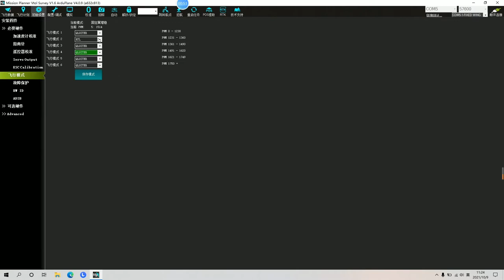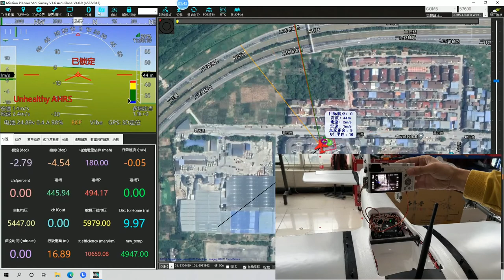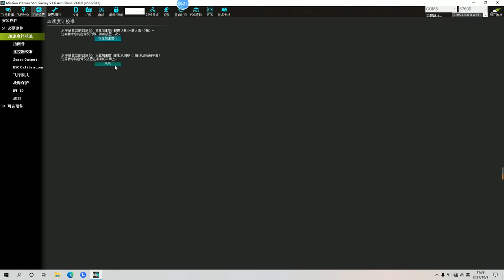Striver mini4+2 VTOL Guide7- Calibrate Airspeed, Modeswitch, GPS, Digital Transmission, Photo, Level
Striver mini 4+2 VTOL is a 7kg class VTOL fixed wing, with 4 multi-rotor motors for takeoff and landing, and 2 front pull motors for fixed wing cruise. Striver mini 4+2 VTOL is convenient to mount zoom pod, thermal infrared pod, and can be widely used in emergency search and rescue, fire rescue, oil and gas inspection, forest monitoring, etc.

Material:EPO, EVA, carbon fiber, engineering plastics, etc.
Wingspan: 2100mm
Vertical arm: 744mm
Height of fuselage: 156mm (without foot pad)
Fuselage length: 1200mm
Wing area: 59dm²
Cruising speed: 18-21m/s
Max. load: 1kg
Max. takeoff weight: 7.5kg
Max. takeoff altitude: 3000m
Practical lift altitude: 4500m
Wind resistance: Class 5 (normal operation)
Takeoff mode: VTOL
Disassembly and assembly method: tool-less quick disassembly
Load compartment size: 180*150*110mm
Transport box size: 1.08*0.35*0.48m
Stall speed: 10m/s
Endurance performance: 96min/105km (speed 19m/s, load 600g, battery 6S@22000mah, takeoff weight 7.3kg, altitude 500m)
Official Purchase